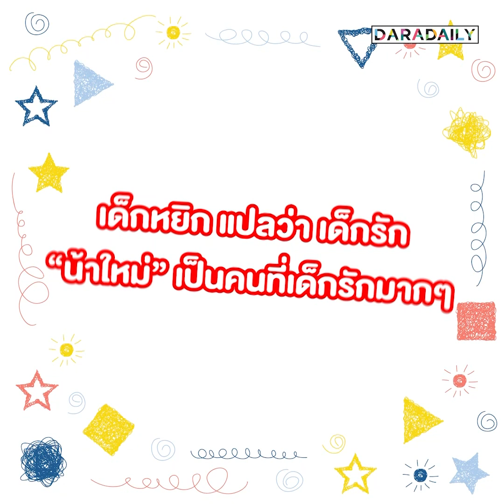จากหยิกเป็นซบ “น้องพีร์เจ” อ้อนเก่ง “น้าใหม่” หลงไม่ไหว